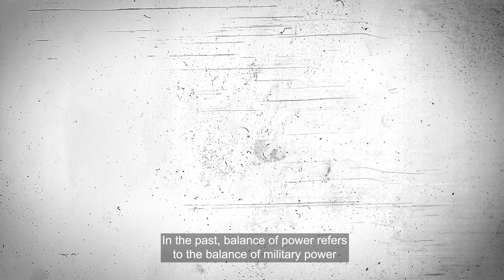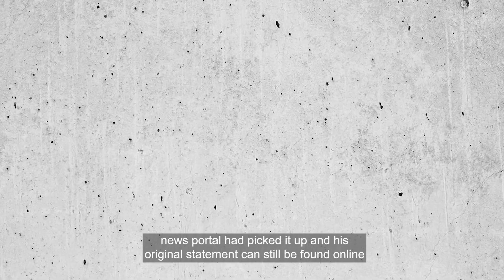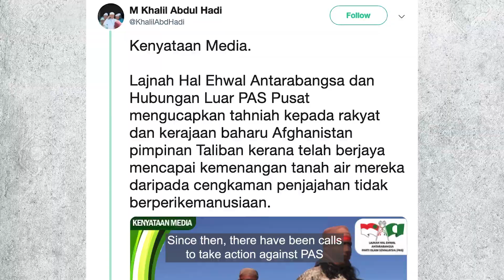It AFFECTS Malaysia | BEST Explained | The FAQ Show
The Taliban, Money, and the world economy. How it affect the world economy, and how it affect us as a Malaysian? Here's what you should know about the Taliban. 🧐

【Stock Investing Bootcamp is back!】- Learn to pick a good stock to invest in 4 days!
🎓 100x RM200 OFF Scholarship by AmEquities!

Join the FAQ Group Daily Market Updates Telegram!

【SkillShare】
// FREE 1 month trial for first 1000 sign-ups

【Tiger Brokers】
// FREE 5 Trades
// Apply Code "MRMONEY"